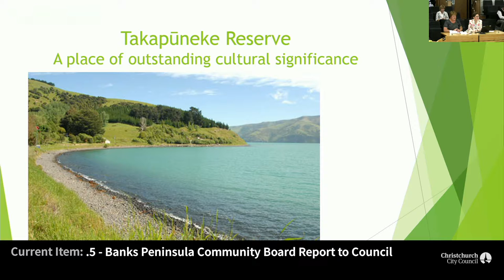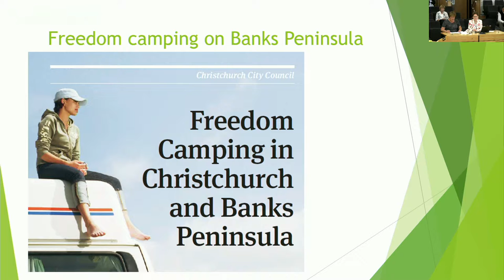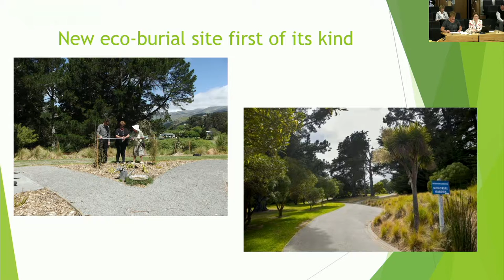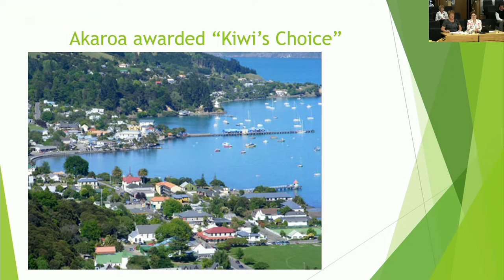07.12.2017 - Item 5 - Banks Peninsula Community Board Report to Council